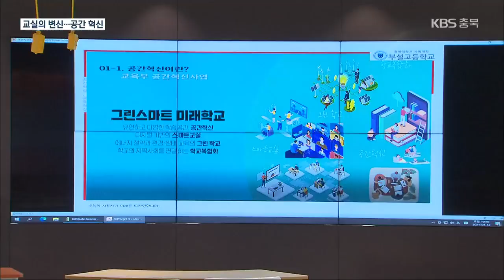고교학점제 앞두고 ‘다목적 교육 공간’ 선보여 / KBS 2021.05.12.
[앵커]

 현재 초등학교 6학년이 고등학생이 되는 2025년엔 모든 고등학교에서 학점제가 시행됩니다.

 대학교처럼  특정 과목 학점을 이수해야  졸업 자격이 생기는 건데요.

 학점제 도입을 앞두고 교실의 모습도 달라지고 있습니다.

 함영구 기자가 보도합니다.

 [리포트]

 컴퓨터를 활용해 건축물을 그리는 수업 시간.

 ["버섯 모양의 건축물을 만들던데 그런 식으로 해도 되고, 동화 속에 나오는 건축물을 만들어도 돼요."]

 학생들이 마주 앉거나 여럿이 둘러앉아 수업을 듣습니다.

 수업이 끝나면 교실은 쉼터가 됩니다.

 책을 읽거나 그림을 보고, 서로 대화도 나눕니다.

[양호진/충북대 사범대학 부설고등학교 1학년 : "교실은 공부해야 된다는 느낌이 있는데, 여기는 공부해야 된다는 느낌도 없는 것 같고 좀 더 편안하게 휴식이나 공부를 할 수 있는 것 같습니다."]

 2025년, 고교학점제 시행을 앞두고 청주의 한 고등학교에 마련된 다목적 교육공간입니다.

 기존 미술실과 정보실 등의 출입문과 창문, 복도를 없애 공간을 개방하고, 다양한 수업이 가능하도록  맞춤형 가구를 배치했습니다.

 [오지은/충북대 사범대학 부설고등학교 미래교육부장 : "학생들의 협력 수업, 융합 수업, 이런 것을 좀 더 활성화시키고, 학생 맞춤형 교육과정 운영을 좀 더 극대화하기 위해서…."]

 실험과 체험 등 복합 수업과 토론, 동아리 활동까지 다양한 용도로 활용되고 있습니다.

 [윤미향/충북대 사범대학 부설고등학교 교사 : "학생들이 스스로 하는 자율 동아리 같은 것들도 여기서 활동을 하고 있고요. 멘토, 멘티 활동도 하고 있고, 야간에 진행되는 창의적 체험 활동 같은 캠프 운영도 진행하고 있습니다."]

 4년 앞으로 다가온 고교 학점제 전면 도입에 발맞춰, 단순히 수업만 하던  일률적인 교실의 모습이 변하고 있습니다.

 KBS 뉴스 함영구입니다.